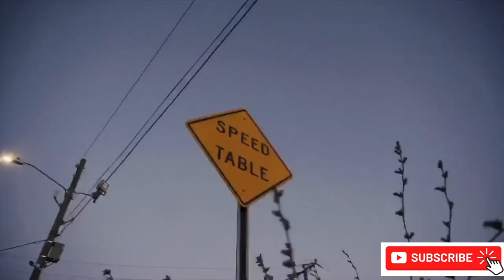Lexus Sc400 coilover install part 2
Installing new maxpeedingrods coilovers on a Lexus sc400 and exposing the process